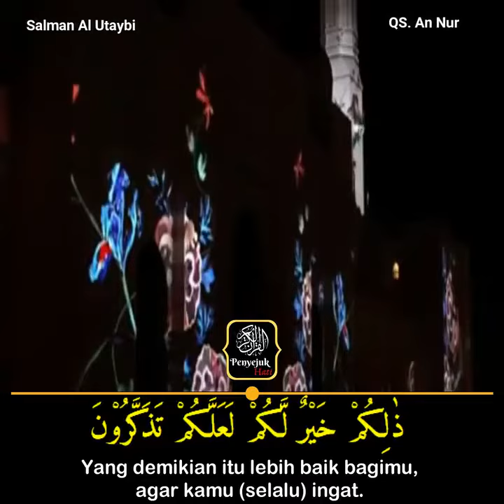Salman alutaybi I QS. An Nur ۝ 27-29 I | Muratal Bagus | Bacaan Quran Merdu | Tadabbur Quran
Bismillah, 👇🏼❤ 🎥.
Wahai orang-orang yang beriman! Janganlah kamu memasuki rumah yang bukan rumahmu sebelum meminta izin dan memberi salam kepada penghuninya. Yang demikian itu lebih baik bagimu, agar kamu (selalu) ingat. [QS. An Nur : 27]
ㅤㅤㅤㅤㅤㅤ
Qari
ㅤㅤㅤㅤㅤ

QS. An Nur ۝ 27-29
Tafsir Muyassar
ㅤㅤㅤㅤㅤㅤ
27. "Hai orang-orang yang beriman kepada Allah dan mengamalkan syariat-Nya, janganlah kalian memasuki rumah yang bukan rumah kalian sebelum meminta izin dari penghuninya untuk memasukinya dan memberi salam kepada penghuninya dengan menyatakan, Assalāmu'alaikum, bolehkah aku masuk? Adab minta izin yang diperintahkan kepada kalian ini lebih baik bagi kalian daripada memasuki rumah secara tiba-tiba, agar kalian selalu mengingat apa yang diperintahkan dan mengamalkannya.
ㅤㅤㅤㅤㅤㅤ
28. Jika dalam rumah itu kalian tidak mendapati seorangpun, maka janganlah kalian masuk ke dalamnya sebelum kalian mendapat izin dari orang yang berhak memberikannya. Dan jika pemiliknya berkata kepada kalian, "Kembali sajalah", maka hendaklah kalian kembali, dan jangan masuk ke dalamnya, karena hal itu lebih bersih bagimu di sisi Allah, dan Allah Maha Mengetahui apa yang kamu kerjakan, tidak ada sesuatupun darinya yang tersembunyi bagi-Nya, dan Dia akan memberikan balasan pada kalian atas hal tersebut.
ㅤㅤㅤㅤㅤㅤ
29. Tidak ada dosa atas kalian bila memasuki rumah umum -yang tidak dimiliki oleh seorangpun dan disediakan untuk umum- tanpa meminta izin, seperti perpustakaan, dan toko-toko di pasar. Allah mengetahui apa yang kalian tampakkan dan sembunyikan berupa amal perbuatan dan kondisi kalian, tidak ada sesuatupun dari itu yang tersembunyi bagi-Nya, dan Dia akan memberikan balasan pada kalian atas hal tersebut.

ㅤㅤㅤㅤㅤㅤ
ㅤㅤㅤㅤㅤㅤ
Rereferensi:
Tafsirweb.comㅤㅤㅤㅤㅤㅤ

ㅤㅤㅤㅤㅤㅤ
{ 💗 Follow 💗 👉 @penyejuk_hati.id }
{ 💗 Follow 💗 👉 @penyejuk_hati.id }
{ 💗 Follow 💗 👉 @penyejuk_hati.id }